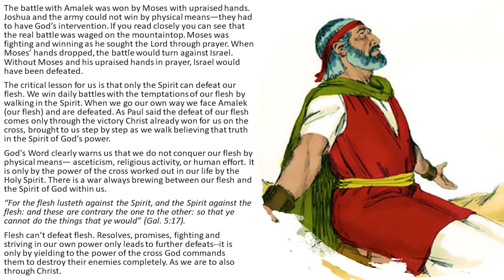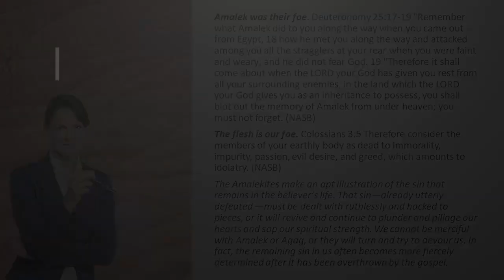OUR MORTAL ENEMY IS OUR TRAITOROUS FLESH—We Can't Let Sin Go Unchecked Because The Flesh Is Our Foe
From DSS-11 - Esau - The Power of Little Choices (060305AM)